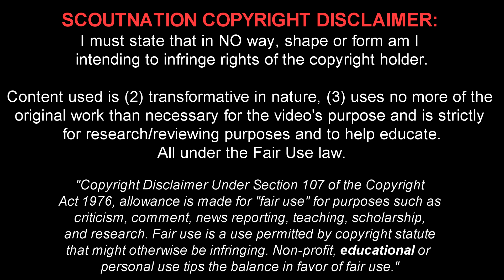Christian Pulisic Debut Games For Chelsea! | Pre-Season Highlights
Christian Pulisic 🔎 Reviews for YOU, chosen by YOU.
Christian Mate Pulišić is a 20 year old American/Croatian footballer who plays for Chelsea FC. This video shows his overall play from Club friendlies of 2019/2020 season.

Song Name: Manny Manhattan Music - We Were Honest